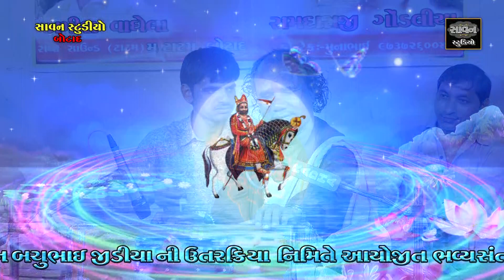રામદાસ ગોંડલીયા//ભવ્ય સંતવાણી = Savan Studio Botad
Savan Studio Present's
Title :-  રામદાસ ગોંડલીયા//ભવ્ય સંતવાણી = Savan Studio Botad
Singer :-  Ramdas Gondaliya
Video Edit :- Hardik Chavda
Camre man :-   Parth Joshi , Bhavesh Katrodiya .
Sound :- Radha Sound Tatam
PowerBy :- Savan Studio Botad ( Suresh c. chavda )

     Suresh Chavda - MO :- 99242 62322
   Hardik S. Chavda -  MO :- 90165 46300

સ્વ. મગજીબેન બચુભાઇ જીડીયા ની ઉત્તરક્રિયા નિમિતે આયોજીત ભવ્ય સંતવાણી કાર્યક્રમ .
આયોજક :- મુનાભાઇ

- રામદાસ ગોંડલીયા ભજન
- રામદાસ ગોંડલીયા સંતવાણી
- રામદાસ ગોંડલીયા લાઈવ પ્રોગ્રામ
- ગુજરાતી ભજન
- ગુજરાતી સંતવાણી